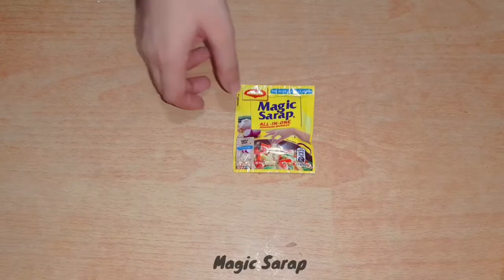LEARN EASY RECIPES IN LESS THAN 5 MINUTES! (Egg Surprise) Nakakabusog - PRIMA's KITCHEN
Egg Surprise made easy just for you.

INGREDIENTS:
1 Onion
8 eggs (2 scrambled & 6 boiled eggs)
3 tbsp of flour
1/2 kg ground pork
Bread crumbs
Crispy fry breading mix
Magic sarap

You can also suggest some recipes for us to cook!